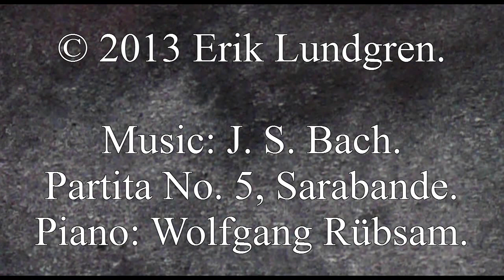Apples and Pears, Watercolor Paintings.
A collection of paintings mainly made as exercises for my students. I hold classes in watercolor painting every week in Lund.